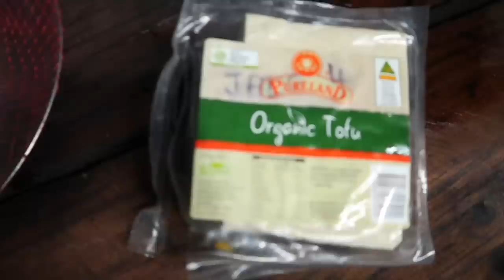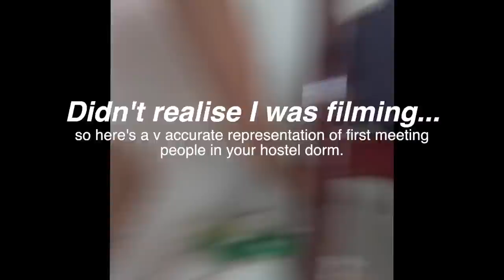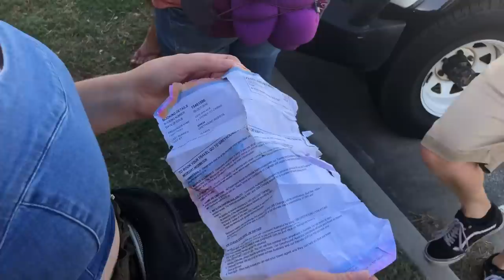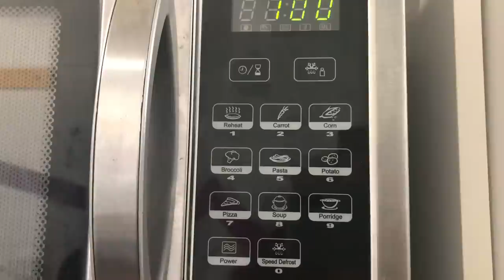My Fraser Island FAMILY. 👨‍👩‍👧‍👧 Making Backpacking Friends & Exploring Fraser Island Australia! ✨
Being put in a car full of RANDOM strangers for 3 days became the absolute highlight of my trip. Enjoy meeting my Fraser Island family. Some of my favourite people ever!

Go do this. If you're on the East coast. Dingos Fraser Island tour.I relive it all the time.
We also stayed at the Dingos Resort hostel in Rainbow Beach before and after Fraser Island!

We visited Lake McKenzie, saw a dingo, camped, drove round beautiful beaches, floated down Ely Creek on giant doughnuts, visited a tea tree oil lake and truly BONDED. People is what makes this trip so special. ☺️

Shoutout to Uncle Tom, Auntie Julie, Uncle Antoine, Mum, Dad, Scott the Scot, Sis Ceri and American John, as well as Rachel, Geraldine, Matt, Jenny, Jack and Ben and everyone who made Fraser Island the BEST time! ❤️